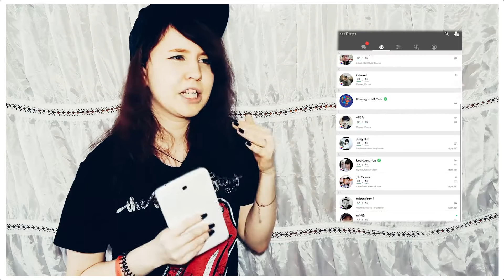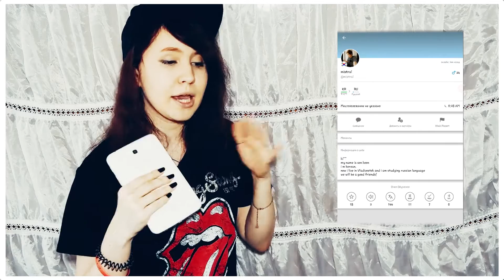МИНИ-ТОП ЛЮБИМЫХ И ПОЛЕЗНЫХ ПРИЛОЖЕНИЙ | by ToRi MaRtini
Здравствуйте!

Небольшой список приложений, которые, по моему мнению, являются весьма полезными (а некоторые и достойными заменами других популярных программ).

Вопросы оставляйте с ВопросФикрайтеру! :)

Плейлисты канала:
"КиноДень" - мое мнение о том или ином фильме, а также немного о создании фильма и его сюжете. Осторожно! Возможны спойлеры!

Тематические видео - то, что волнует.

ВопросФикрайтеру - говорю о том, о чем и о ком пишу, а так же отвечаю на Ваши вопросы.

VLOGушка - видео из жизни, встречи, сходки и другие крутые мероприятия.

"Дневник Странностей" - шоу о жизни, приправленное долькой юмора.

Black&White - советы и размышления = две стороны медали.

INTERVIEW - Основная работа журналиста, помимо написания статей - это интервью. Созерцайте и внемлите: ИНТЕРВЬЮ С БЛОГЕРАМИ и другими интересными личностями.

Короткометражки/Социальные ролики - Моя маленькая игра в режиссера кино.

My choice - фильмы, книги, сериалы, музыка, игры, мероприятия и др., которые мне больше всего понравились в том или ином месяце.